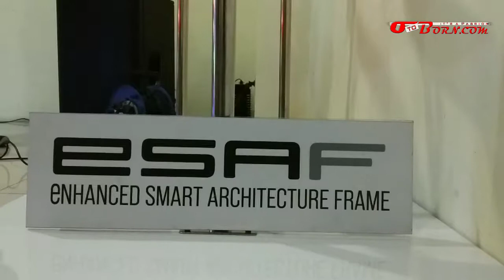Lihat Bikinnya...Ternyata Rangka ESAF Genio Dari Plat